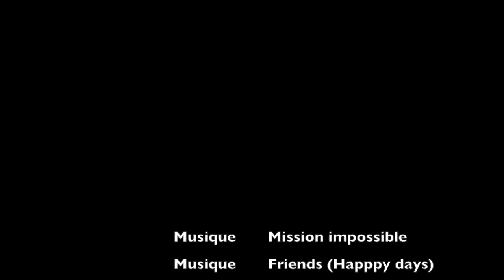2015 U15 Plomelin vs Pleuven (ctg basket)